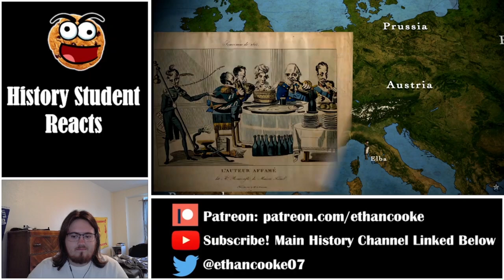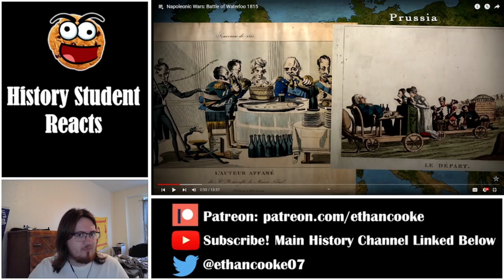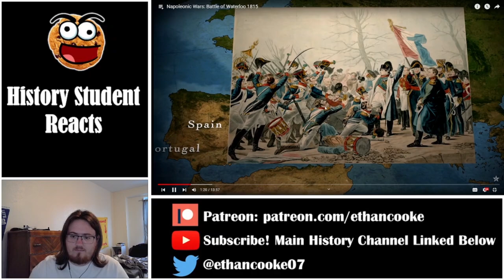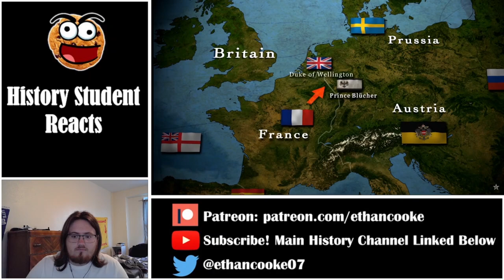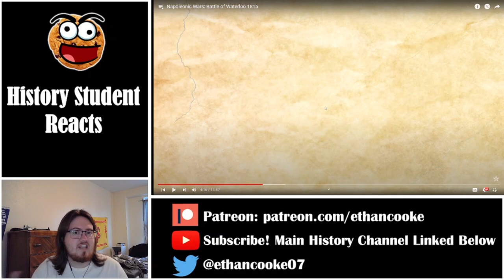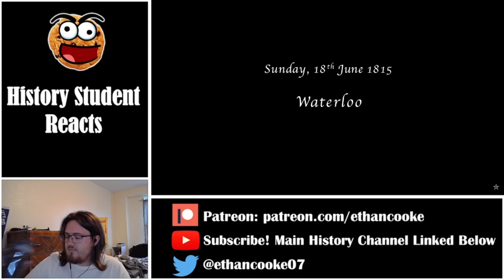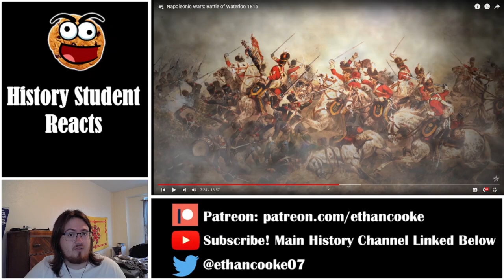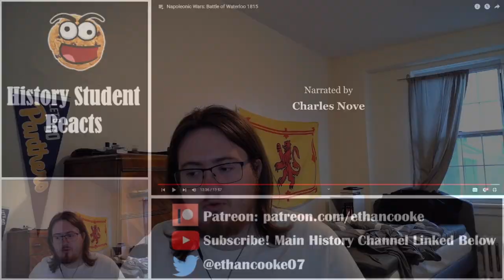History Student Reacts to the Battle of Waterloo 1815 by Epic History TV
Today we watch Napoleonic Wars: Battle of Waterloo 1815 by Epic History TV.